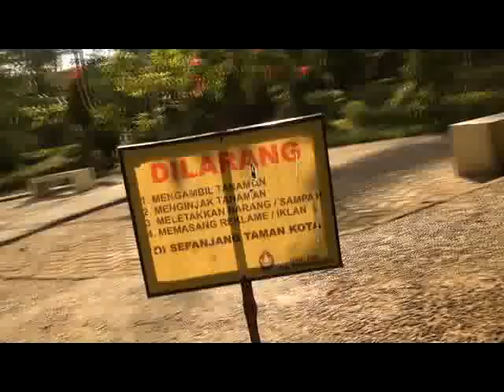13 Bimbang Hati Voclans Musik Lokal Temanggung 2018